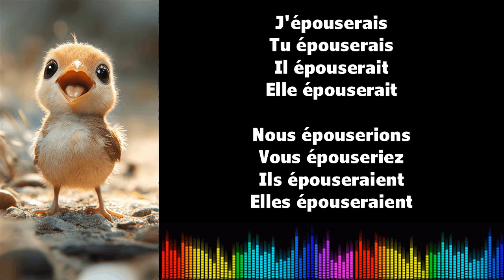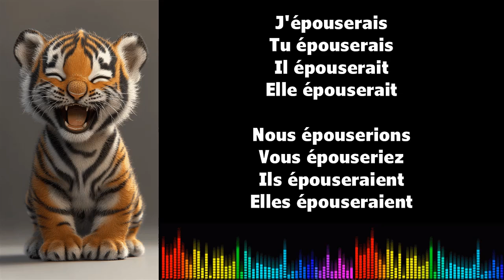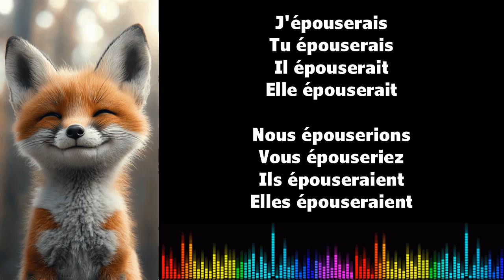♫ J'apprends le français ♫ Conjugaison I ÉPOUSER I Conditionnel Présent